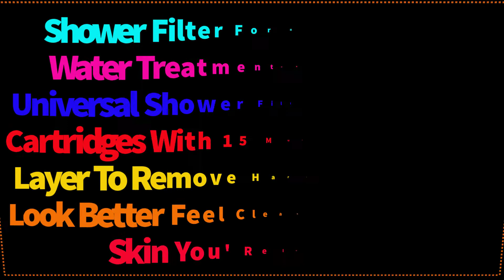Dr Water 15 Stage Shower Head & Tap Filter For Hard Water Treatment, Reduce Hair Fall, Protect Skin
SAT SHRI AKAL TO EVERYONE,

Hi!!! Are you looking for the best Shower Head Filter or Best Budget Shower Head Filter In 2020 to help with removing chlorine & fluoride, heavy metals and other sediments when you are showering. Our MARVELOUS SHOWER FILTER is a unique piece of art, Universal Chrome Plated and easy to install in all standard shower HEADS. It offers impressive multi stage filtration and noticeably improves water odor, removes chlorine, chloramine and sediment and makes skin and hair happier and younger. Our ADVANCED 15 stage Multi universal shower Filter
reduces Chlorine, Pesticides, Pharmaceuticals, Dirt, Odors, Helps control scale buildup plus restores what your hard, chemical filled water did to your hair, skin and nails.

Dr. Water Shower Filter is based on our personal opinion as well as in-depth market research. Our High Output Shower Head Filter with high end material the perfect combination of KDF55 and calcium sulfite, activated carbon, medicinal stone and other filter materials provides the best water purification effect.

Please SHARE YOUR FEEDBACK Will be Appreciated. Watch the complete video.

👉👉👉 IMPORTANT NOTE --- Always Select HIGRADE / HIGRADE WORLD Seller for getting Original Brand New Product.

👉👉👉 CALL/ WHATSAPP - 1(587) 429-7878 For WORLDWIDE HOME DELIVERY

👉👉👉👉Buy On AMAZON.CA

If you have enjoyed watching this video and want us to make more such videos than Don't forget to Like, Share & Subscribe to our Channel and Share with your Friends and Families.